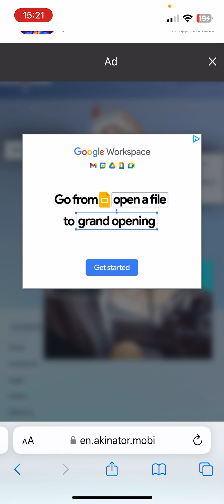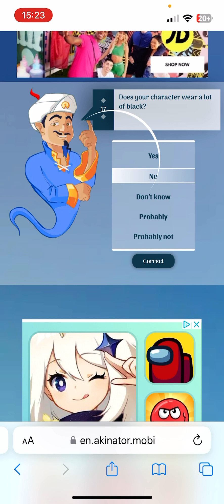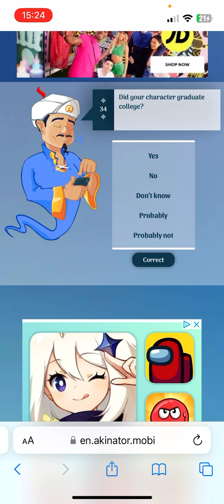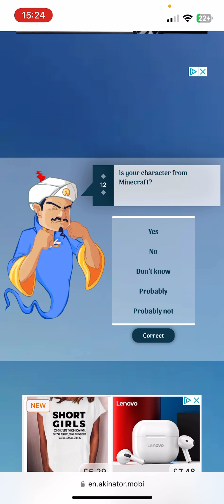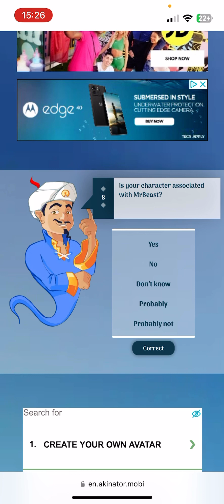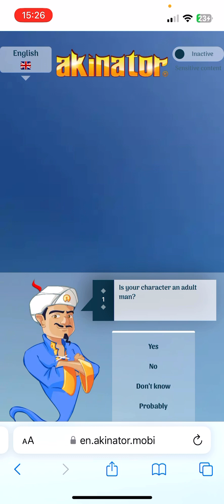The akinator (with the Scutt siblings)